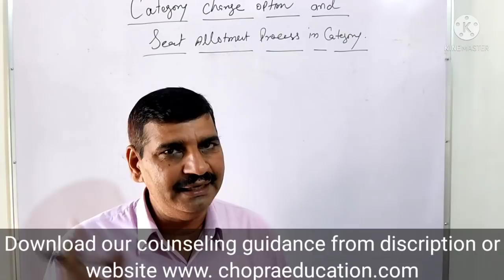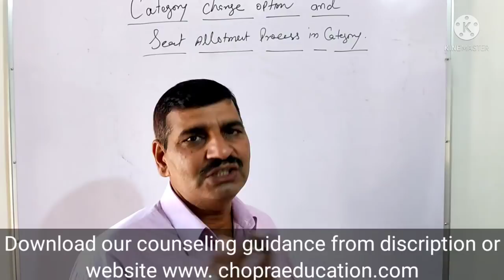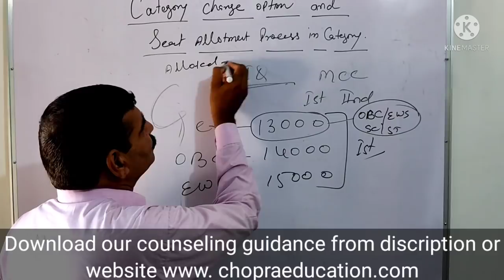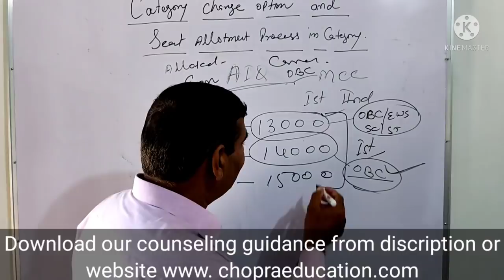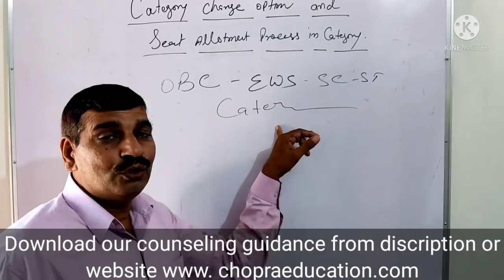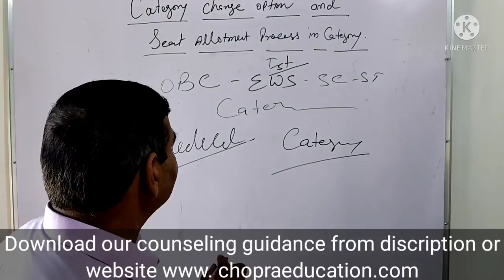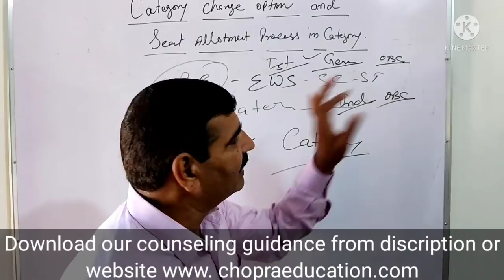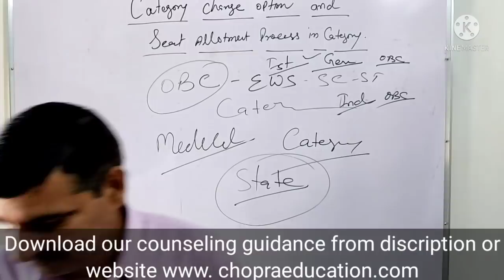NEET MBBS admission 2021 !! Reservation certificate problem !! Seat कब Cancel होती है ।